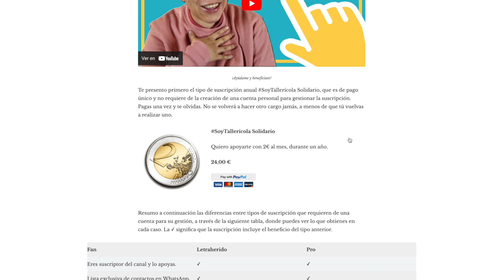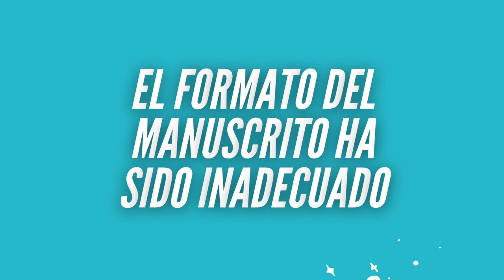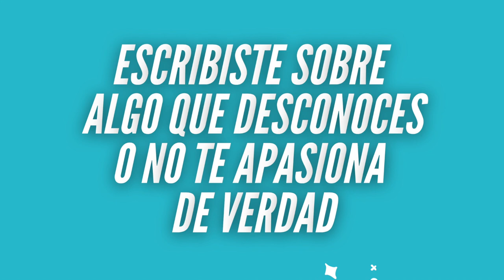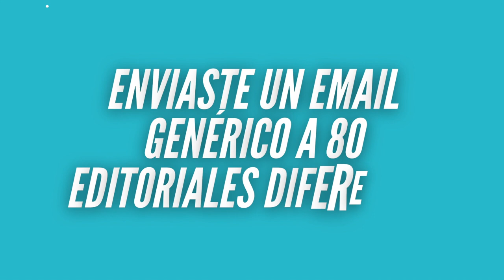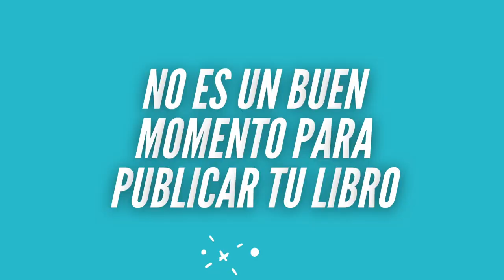🤷🏻‍♂️ ¿Por qué me rechazó el editor? | Taller de Escritura Creativa de Israel Pintor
¿Enviaste tu manuscrito a un montón de editoriales y todas te rechazaron? ¿Sigues preguntándote por qué nadie apuesta por tu libro? Si has escrito un libro y llevas un tiempo queriéndolo publicar, te gustará saber cuáles son las razones más habituales por las que un editor rechaza un manuscrito, así podrás identificar cuáles son aquellos aspectos que aún están bajo tu control y puedes cambiar, con vistas a granjearte mayores oportunidades de aceptación; así como reconocer cuáles aspectos nunca estarán bajo tu control y, por lo tanto, hay que saber cómo gestionarlos.

0:00 Introducción
4:04 LAS RAZONES MÁS HABITUALES POR LAS QUE UN EDITOR RECHAZÓ TU LIBRO
4:09 EL MANUSCRITO TIENE FALTAS DE ORTOGRAFÍA
4:34 NO ENTIENDES DE GRAMATICA O SINTÁXIS
5:33 EL FORMATO DEL MANUSCRITO HA SIDO INADECUADO
6:10 Times 12 Interlineado doble, justificado a los márgenes. Interlineado doble, justificado a los márgenes. Interlineado doble, justificado a los márgenes. Interlineado doble, justificado a los márgenes. Interlineado doble, justificado a los márgenes.
6:32 ESCRIBES SIN ESTILO O IMITANDO ESTILOS DE OTROS
9:09 NO TIENES NI PAJOLERA IDEA DE ARGUMENTACIÓN Y CONSTRUCIÓN DRAMÁTICA
9:53 ESCRIBISTE SOBRE ALGO QUE DESCONOCES O NO TE APASIONA
10:57 FORMALMENTE ES TAN COMPLEJO QUE NI TÚ LO PUEDES EXPLICAR
12:09 ENVIASTE EL MANUSCRITO SIN CONTEMPLAR LA LÍNEA EDITORIAL Y CONOCER SU CATÁLOGO
13:15 ENVIASTE UN EMAIL GENÉRICO A 80 EDITORIALES DIFERENTES
14:06 SÓLO ENVIASTE TU LIBRO A SELLOS GRANDES
15:07 NO ENVIASTE UNA PROPUESTA EDITORIAL Y UNA CARTA DE PRESENTACIÓN
16:26 LA EDITORIAL NO RECIBE MANUSCRITOS NO SOLICITADOS
17:29 LA EDITORIAL NO TIENE TIEMPO Y DINERO SUFICIENTE PARA LEERTE
18:05 LA EDITORIAL CALCULA QUE TU LIBRO NO RECUPERARÁ LA INVERSIÓN
19:15 NO ES UN BUEN MOMENTO PARA PUBLICAR TU L
20:16 EL EDITOR TIENE REFERENCIAS SOBRE TI, PERO
21:22 ERES DESCONOCIDO Y NO HAS GANADO NI UN MINIMO DE RECONOCIMIENTO

¿CUÁL ES TU NIVEL DE CONOCIMIENTOS SOBRE CREACIÓN LITERARIA?

¿TIENES VOCACIÓN LITERARIA?

¿QUIERES PROBAR MIS CLASES DE ESCRITURA CREATIVA?

EXPLORA EL OFICIO DE LA CREACIÓN LITERARIA Y APRÉNDELO

FINANCIA TUS COMPRAS CON PAYPAL, PAGA SEGURO CON APPLEPAY O GOOGLEPAY, USA TARJETAS DE DÉBITO O CRÉDITO

Israel Pintor (Ciudad de México, 1985) es escritor y coach literario; dirige su propio Taller de Escritura Creativa. Vive en España, desde donde imparte clases a personas de todo el mundo. En este canal obtendrás herramientas y consejos prácticos para construir historias y narrarlas. Aprenderás el oficio de un escritor profesional. Te adentrarás en la creación literaria, su teoría, su técnica y su magia. Podrás tomar clases particulares de creación literaria, en español, desde cualquier parte del mundo.